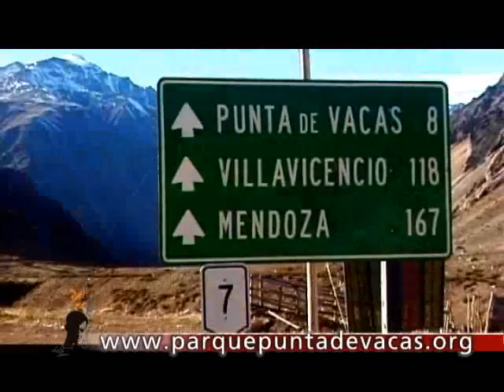Lelki-szellemi inspiráció napjai, Punta de Vacas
Meghívó a 2007-es lelki-szellemi inspiráció napjaira, melyek a punta de vacas-i, történelmi parkban lesznek.